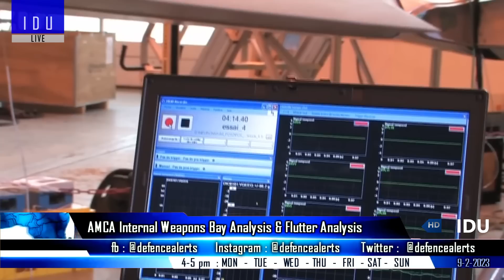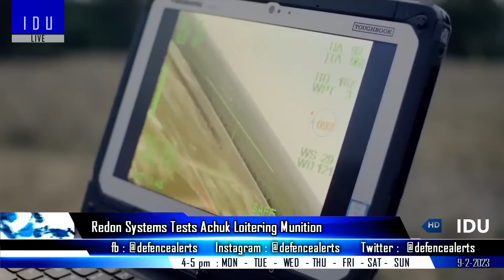Indian Defence Updates : AMCA Internal Bay,Achuk Test,Hybrid Pinaka,MGS Trials,Brahmos-NG by 2024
1. Internal weapons bay dynamic response analysis and flutter analysis of AMCA with external stores
2. Redon Systems tests
3, QRSAM has been fine tuned & will be tested this summer
4. DRDO to develop full spectrum SIGINT pod for UAV
5. DRDO 155mm/52 calibre Mounted Gun system to commence firing trials
6. HybridPinaka dual rocket system seen at school of artillery
7. Air Launched Brahmos NG missile trials to begin in late 2024 : CEO
8. Defence ministry inks contract with L&T to procure 41 modular bridges for army
9. Nyoma ALG will soon handle frontline fighter jets